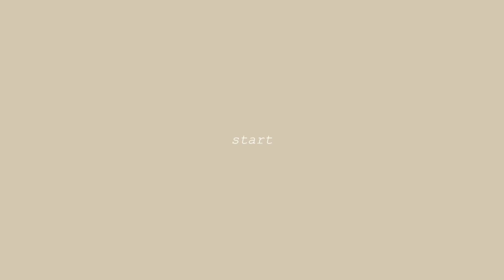【バレンタイン】材料5つのみ！生チョコ×チョコレートバスク🍫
皆様お久しぶりでございます！
明けましておめでとうございます🎍
今年もどうぞよろしくお願いします🤲

久々にYouTube投稿しますがこれから全てバレンタインのレシピをガンガン載せて行こうと考えております^o^🤍

今回は生チョコとバスクチーズケーキのコラボ。
しかも材料5つで作れます
粉類不要なのでとろっと食感で楽しめます

【chocolate Basquecheesecake】15センチ型
・卵3つ
・溶かしたチョコレート150g

【仕上げの生チョコ】
チョコレート50g(板チョコ1枚)

【材料使い切りレシピ】4寸12センチ型
クリームチーズ200g(雪印メグミルク使い切り)
卵2つ
チョコレート100g(板チョコ2枚)
生クリーム150g(生クリーム1パックをガナッシュ分合わせて使い切り)

予熱したオーブンに230°23分、
オーブンの温度が低い方、不安な方は250°25分

(210℃までしか上がらないオーブンの方は
210℃25分焼成お願いします)
使い切りレシピ→ 230℃20分プラス様子見

※動画でコーンスターチとグラニュー糖と言ってますが、グラニュー糖のみで大丈夫です。

※コーンスターチ5g入れていただくと安定して作れます。

※200℃オーブンの方は200℃26分焼いて下さい。ただバスクチーズケーキは高温(260〜230度)で21〜25分がベストなので上手く焼けるかはわからないです、

※焼き時間は目安です。ご家庭オーブンに合わせて焼成してください。

※卵はMサイズ使用してますが、Lでも作成できます。ss.s.LLはおすすめしないです

※生クリームは動物性40%使用してます。
かなり重たい触感になりますので植物性に変えても大丈夫です

『ふつうの材料だけで作る　お店みたいなスイーツレシピ』レシピ本絶賛発売中📕
58品のスイーツと簡単でわかりやすいレシピになってます💞
Amazon⇩